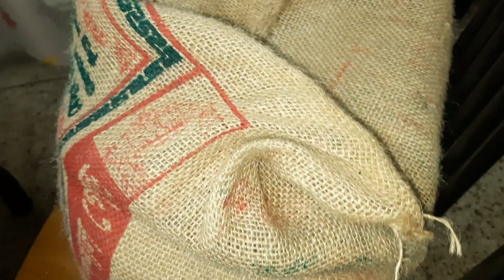গ্রাম থেকে বাসায় আসার পর খারাপ সময় পার করছি।@ishrajahanvlogs1907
গ্রাম থেকে বাসায় আসার পর খারাপ সময় পার করছি।